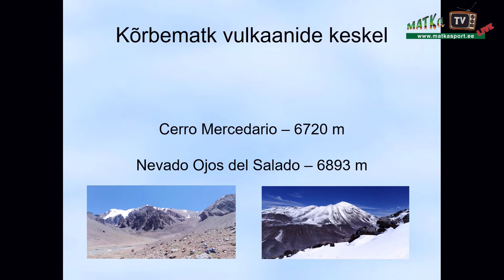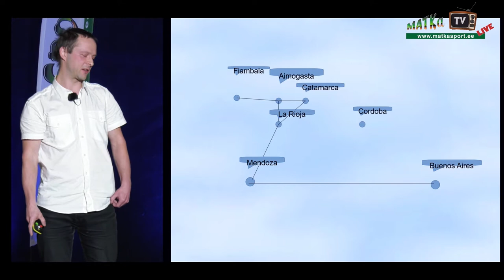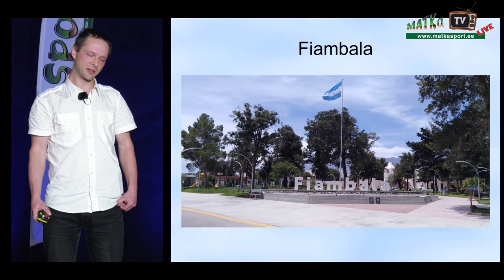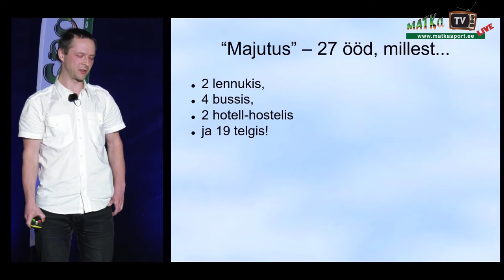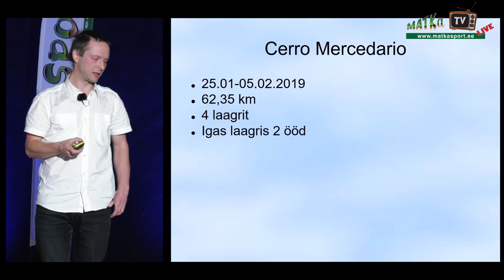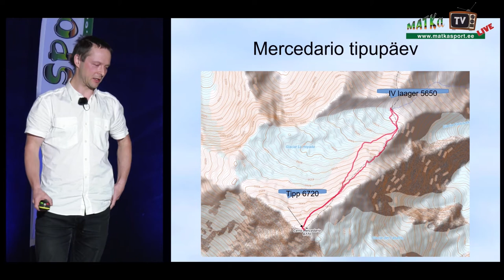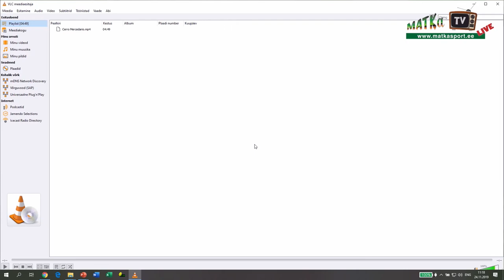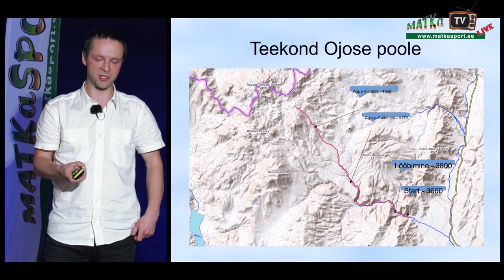Martin Suga - Kõrbematk vulkaanide keskel. MATKaTV Live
Eesti matkaliidu korraldatud matkajate kokkutulek toimus 23.-24. novembril Kaevandusmuuseumist. Kõikidest ettekannetest tehti live ülekanne ja videod järelvaatamiseks MATKaTV kanalis

Kokkutulekul jagasid oma lugusid 2019 aasta tegemistest.
** Noortega matkale. Mugavustsoon on igavustsoon – Üllar Põld
** Hetki seiklusspordi ekspeditsioonidelt üle maailma – Silver Eensaar ja Reeda Tuula-Fjodorov
** Ajalooline matk. Speleomatkad – Enn Käiss.
** Teel lumeleopardiks – Pobeda 7439m – Priit Joosu
** Tõus Nepaalis. Esimene eestlane Manaslu tipus (8163m) – Katrin Merisalu
** Putorana Platoo. 250 km jalgsi ekspeditsioon läbi metsiku Siberi- Ruslan Aizatulin
** Mägironimine 61- ja 16-aastaselt – Rees-Roonius Juurmaa
** Enduro matkad – uus trend Eestis – Marken Murumaa
* Automatk Euraasia mandri põhjapoolseimasse punkti Tšeljuskini neemele – Väino Laisaar
** Nüüd on neid 80 – Andres Karu
* Ruslan Aizatulini film
** Kajakiga Tallinnast Helsingisse – Mart Reimann
** 10 aastat Eesti mereaerutajate sümpoosioni – Mariell Jüssi ja Rene Valner
** Kõrbematk vulkaanide keskel – Martin Suga
** Suusamatk Kirde – Altais – Hendrik Proosa
** E9 ja E11 matkarajad – Eesti Maaturismi esindaja Marika Kose

Režissöör: Mait Peetsalu
Operaator: Polina Rubtšova
Tehnik: Hendrik Nõmmeots
Montaaž: Marleen Lüüsalu
Produtsent: Rando Mere